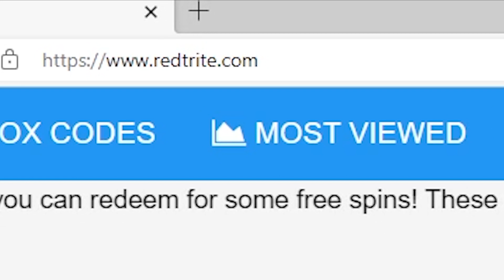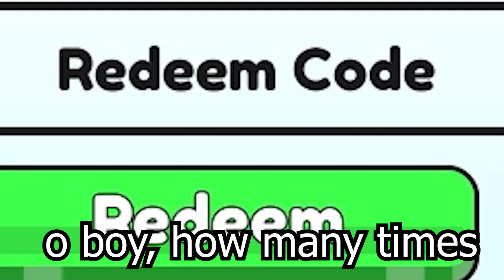Hack Simulator Roblox GAME, ALL SECRET CODES, ALL WORKING CODES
In today's video I show you guys an updated list of all working, secret and new codes for Hack Simulator in 2023! Make sure you watch till the end and enjoy!